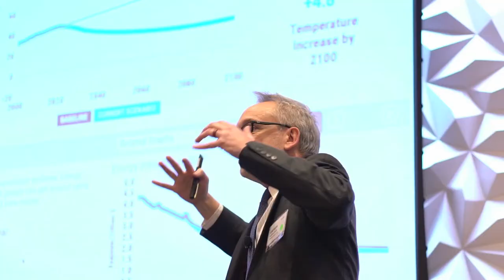A look back at the 2022 AAFA Executive Summit – NEW.NOW.NEXT.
On March 9-11, AAFA convened the industry for two inspirational days in Washington, D.C. at the 2022 AAFA Executive Summit – NEW.NOW.NEXT.
Here’s a short look back as we dove into issues of circularity, responsible growth, the new frontier of retail, and taking action now for our next future.
Find us convening the industry around the country and virtually, all year long,